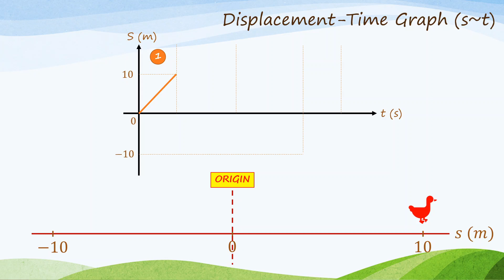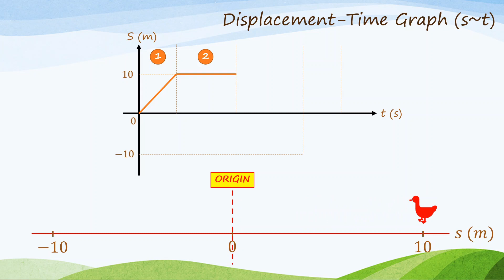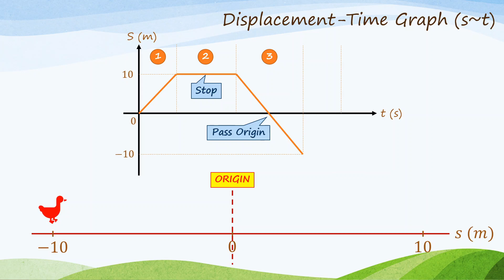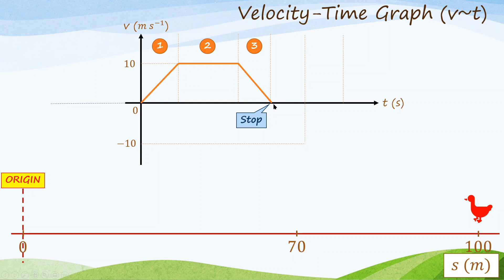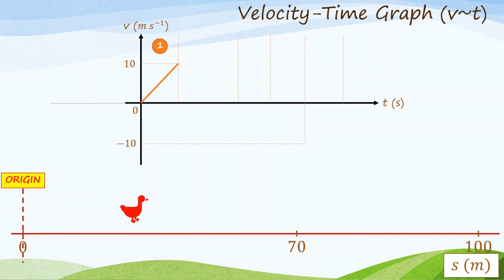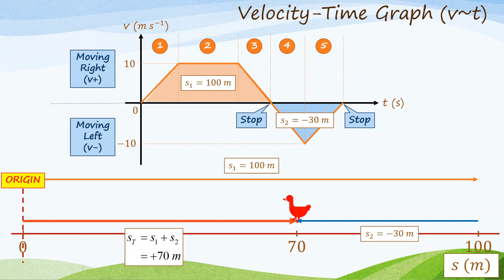Linear Motion (Part B)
Linear Motion
KML Physics Buddies